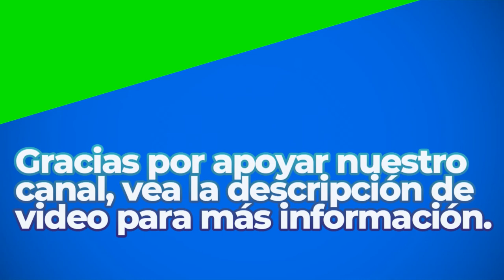Old Berlin | Royalty Free Music | Classical Genre